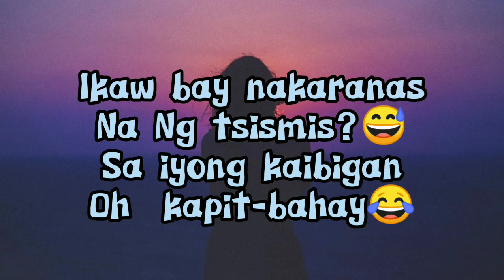Palupitan Ng Sagot (Tanong ko Sagot MO 😂 (kabayan)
😂 Wag po masyadong seryusohin kabayan marami. Tayong marites at Marisol 😂